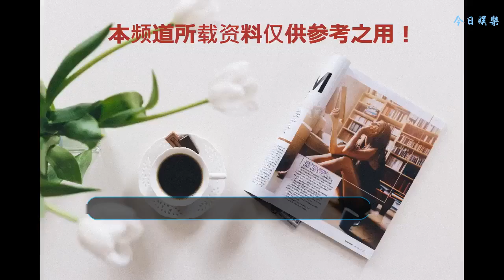一出道就被王晶盯上，前男友是F4成員，11年嫁富豪，如今美成少女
大家知道在香港，有一個女演員被稱為是“富豪殺手”，大家還知道她是誰嗎？我相信大部分男性網友絕對能猜得到她是誰，她就是香港性感女神林熙蕾！
    說起林熙蕾，那絕對是如雷貫耳，90年代的香港，她絕對是不輸邱淑貞的女神哦！其實林熙蕾是臺灣人，出演電視劇《新少林五祖》而進入娛樂圈，但是直到99年才來到了香港發展。
    來到香港后的林熙蕾，才是自己真正成名的開始，接拍的第一部戲就是王晶執導的《賭俠大戰拉斯維加斯》，戲中扮演的是女一號阿扁，一個美麗性感的女人，因為這部戲，全香港人都認識了這個來自臺灣的性感女神，后來媒體還戲說王晶導演就是牛，林熙蕾一出道就被他“盯上”了，確實“晶女郎”的身份讓林熙蕾在今后的演藝事業一帆風順啊！
    而后的林熙蕾在王晶指引下，出演了不少大尺度的電影，比如《制服誘惑2》、《搖擺女郎》等，其中《制服誘惑2》更是讓林熙蕾獲得了香港“性感女神”的稱謂，雖然這是一部限制級電影，但是千萬不要想歪了，其實并不是大家所想的那樣哦！
    除了這些電影之外，林熙蕾還出演了《東京審判》、《千王之王2000》、《大笑江湖》、《父子》等，其中個人非常《千王之王2000》中的初戀一角，戲中可以說是把張家輝飾演的梁寬給迷得死去活來啊！
    另外在搭檔郭富城主演電影《父子》又引開不小的爭議，因為電影中的尺度問題，林熙蕾再次被媒體擴大化，不過不得不說林熙蕾真是一個漂亮的女人啊！
    和很多香港“性感女神”一樣，林熙蕾出道至今的緋聞很多，其中被證實的男友有吳大維、F4成員朱孝天，其中和朱孝天的戀情是最受媒體關注的，不過卻維持了1年左右的時間便分手，而后11年林熙蕾就嫁給了美籍華人富豪楊晨，婚后還添了兩個女兒哦！
    婚后的林熙蕾就已經淡出娛樂圈，自從11年之后就沒有林熙蕾的任何作品，唯一和粉絲活動的也就是在微博中的互動，如今的女神林熙蕾已經43歲了，卻仍然美的跟少女一樣，真心羨慕這些娛樂圈女星的駐顏之術啊，有錢就是好啊！
    近日，林熙蕾還在微博中更新了女兒的近照，這應該是林熙蕾的老二女兒吧，看得出還是可以看到年輕時林熙蕾的影子哦！想必日后又是一個大美女哦！